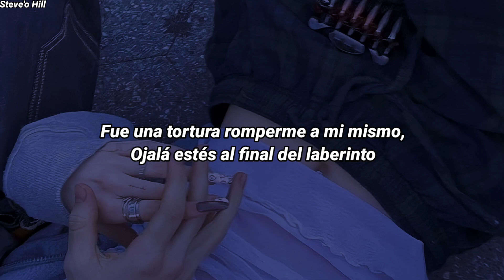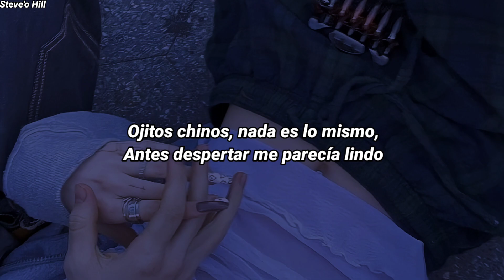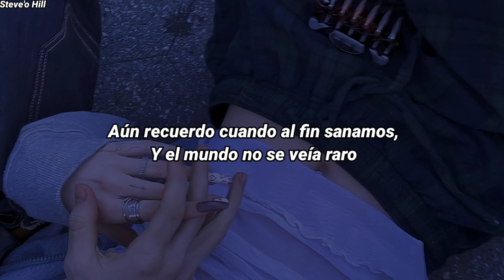Diso - Ojitos Xinos (Letra)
Letra:

Tengo tanto dentro pero me da miedo
Las heridas duelen más cuando estás lejos
Ojitos chinos, toma un pañuelo
Que no habrá más llanto hasta que nos casemos

Si todo fue oscuro tu voz lo despejaba
Con el alma rota no supe darte alas
Me perdí en mis miedos pero ya no me ganan
Y te daría mi vida si la tuya se acaba

Ojitos chinos, nada es lo mismo
Antes despertar me parecia lindo
Fue una tortura romperme a mi mismo
Ojalá estés al final del laberinto

Pero ya no aguanto
Y lo único que tengo claro
Que un error puede salir muy caro
Y rendirnos sería un pecado

Pero no me aguanto
No fui el que era cuando comenzamos
Aún recuerdo cuando al fin sanamos
Y el mundo no se veía raro

Yo ya venía roto
¿Qué hago con mis ojos tristes y el corazón roto?
¿O si las malas decisiones no las noto?
Me preocupa no recuperar mi foco

Mamá dice cuida tu niño interior
Con paciencia y con amor
Se siente desesperado y solo quiere contención
No tienes, la culpa de esto tú no la tienes